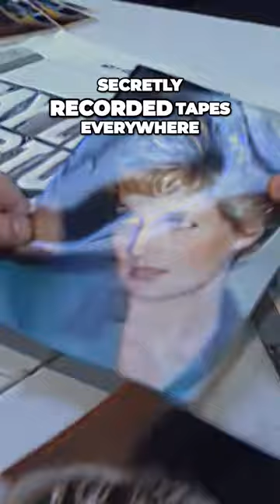Diana's Secret Tapes Exposed | Christmas with the Windsors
Christmas is the most magical time of the year. As the days get shorter the twinkle of lights and decorations fill the night with a beautiful glow. A festive joy… For the royal family, Christmas is a time of tradition and reunion. The extended family comes together to share in their deep Christian faith and celebrate the birth of their lord. But as with any family, the coming together on Christmas day can sometimes bring disagreements to light. This was especially true for Princess Diana. As highlighted in the film Spencer, starring Kristen Stewart, Princess Diana endured a less than merry Christmas in 1991. From mistletoe to misery, this is Diana’s Christmas With The Windsors.